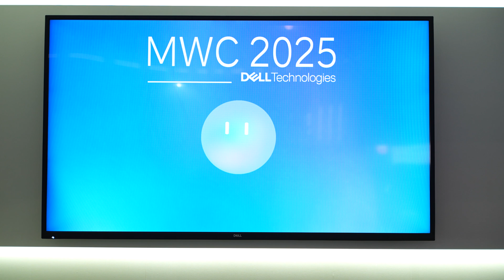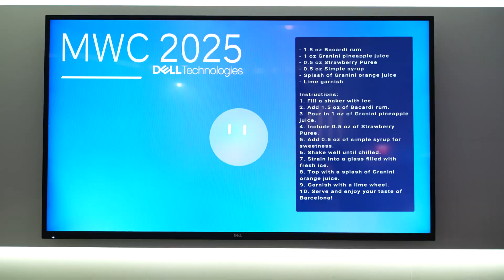MixMaster AI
Learn how to use GenAI to craft personalized cocktails using a cutting-edge 5G and AI-enabled PC.